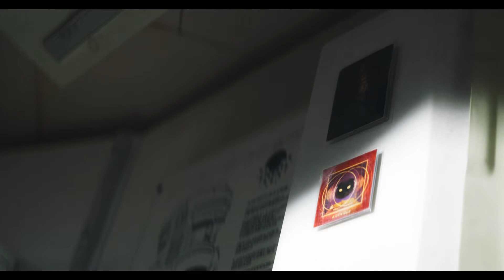Hydromag - Let It Out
Song: Hydromag - Let It Out
Movie: Prospect